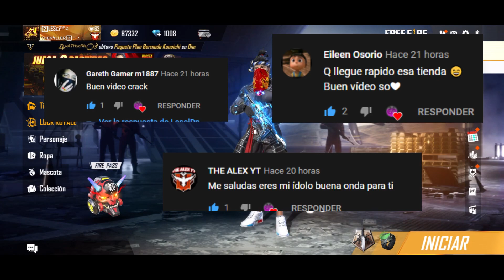¡Así Funciona! EL EVENTO WEB FIESTA DE EMOTES *GANA MUCHOS EMOTES* - FREE FIRE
DESCRIPCIÓN⤵

Creemos una gran comunidad.. ENTRA A MI DICORD

-ACTIVA LA 🔔

- 19

-  ( JUAN  )

- Filmora 9